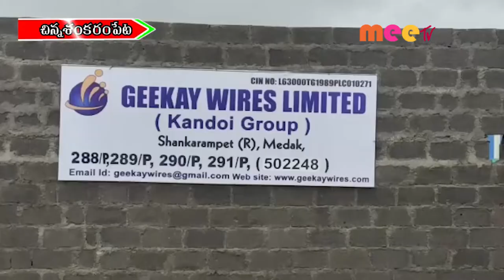ఉత్తిమాటలు //17.07.2021//MEE TV NEWS//